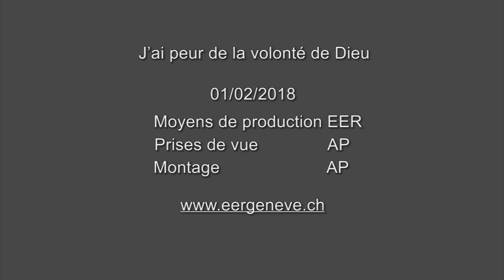J'ai peur de la volonté de Dieu - Walter Zanzen